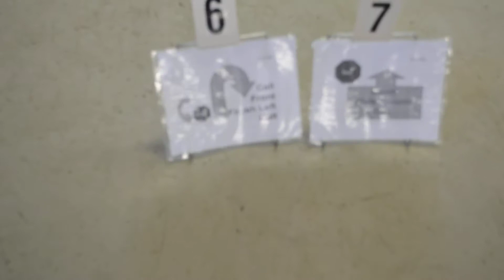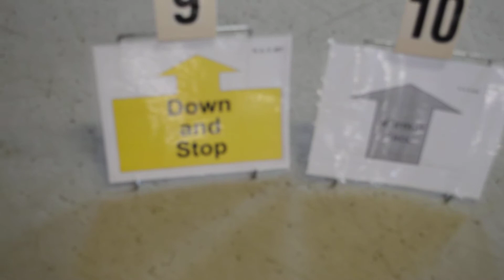Ariels cyber rally run course 4